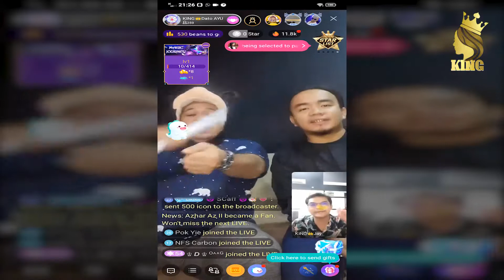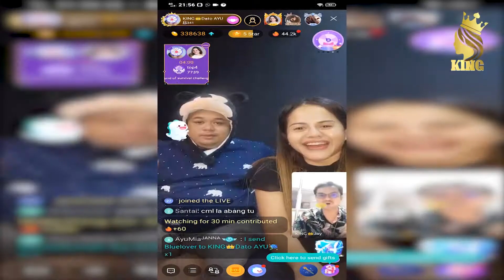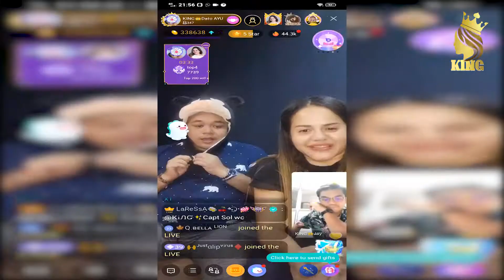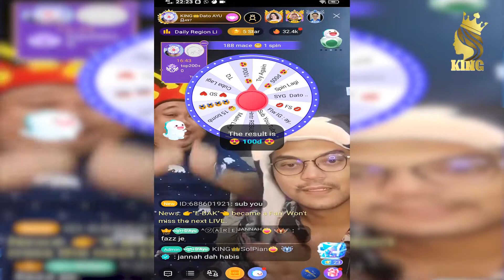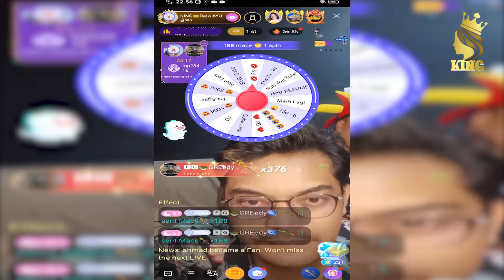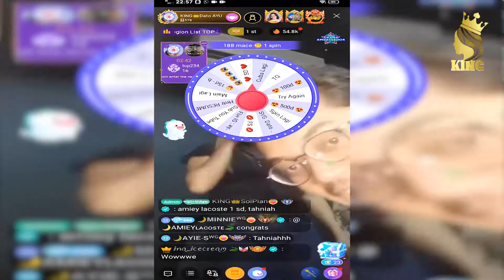BIGO CONTEST 4 EKOR SUPER DRAGON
saje je untuk hilangkan stress kerja, kita layan bigo lak.